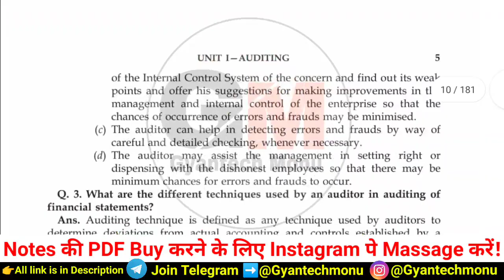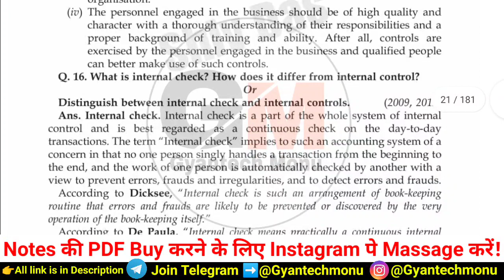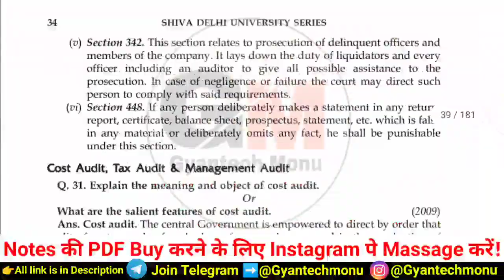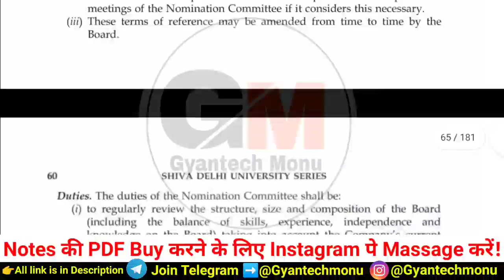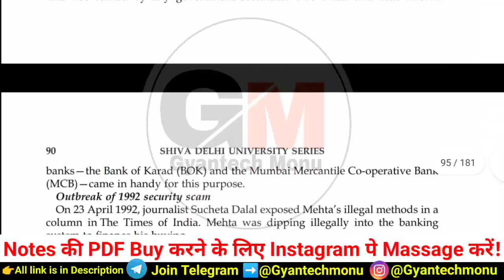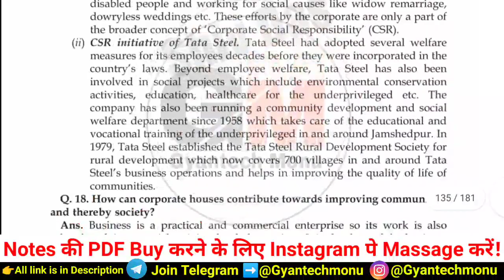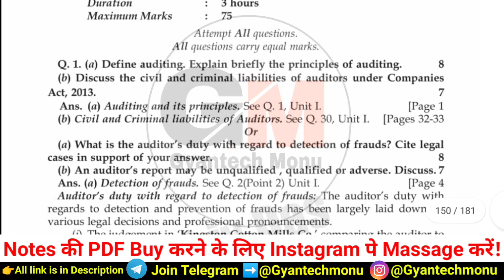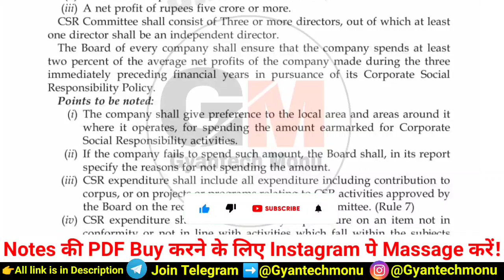Auditing And Corporate Governance 6th Semester Complete Notes & 10 Years Important Question Paper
Auditing And Corporate Governance
Auditing And Corporate Governance 6th Semester Important Question
Auditing And Corporate Governance Bcom Hons Sem 6 Du Sol
Auditing And Corporate Governance 6th Semester Previous Year Question paper
DU Sol Auditing And Corporate Governance 10 Years Questions
DU Sol Auditing And Corporate Governance 10 Years Question Paper
DU Sol Auditing And Corporate Governance 6th Semester 10 Years Question Paper